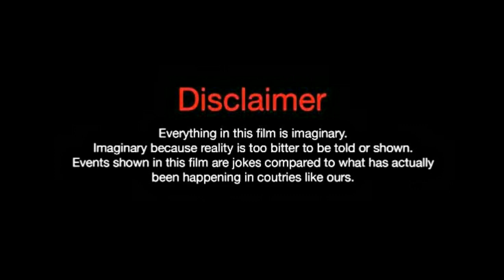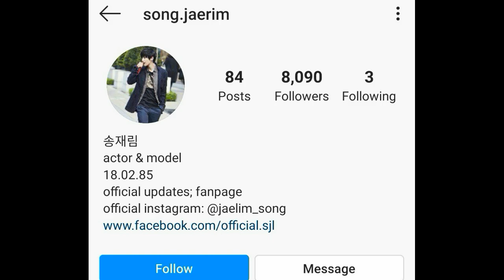Song Jae Rim, Lifestyle, Biography, NetWorth, Age, Girlfriend, Facts With SN